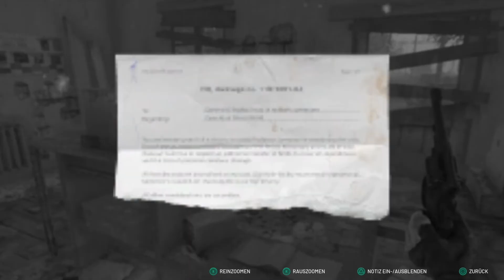Let`s Play Chernobylite Ps5 [Deutsch]☢️⚛️☠️ 011 - Olga aus dem roten Wald!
Mady zockt Chernobylite auf der Ps5 Letsplay​​​